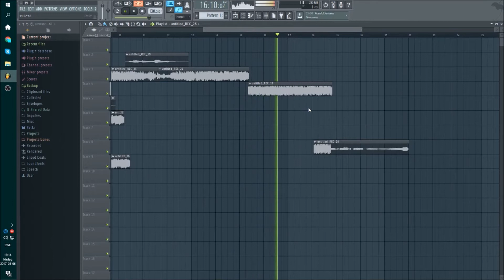STrakAL - BAPPING LAL BAPPING LAL!